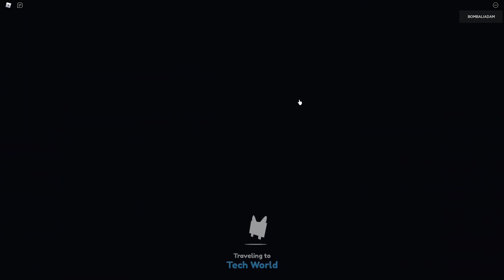🛹🐱 Yeni Kedi Hoverboardı Geldiii Yeni Güncellemee!!!🐱🛹/Roblox Pet Simulator X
Arkadaşlar, sizlere çektiğim Yeni kedi hoverboardı geldi Pet Simulator X videosunu sunuyorum.